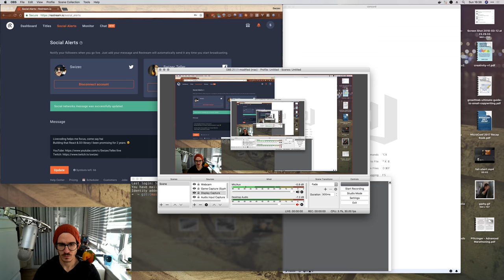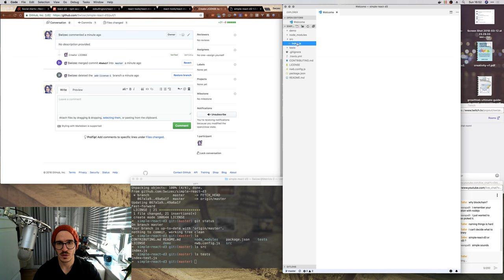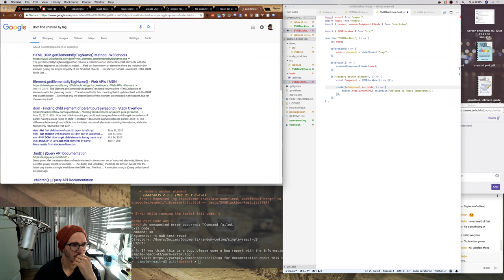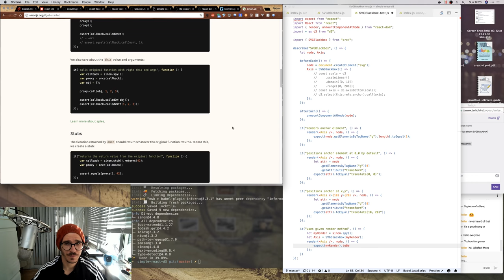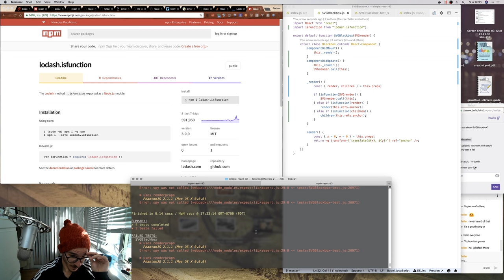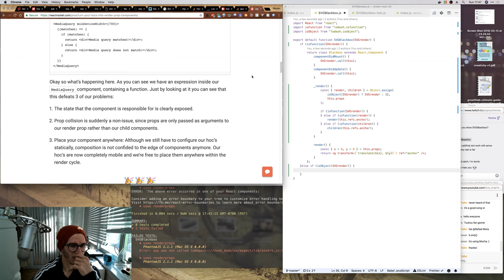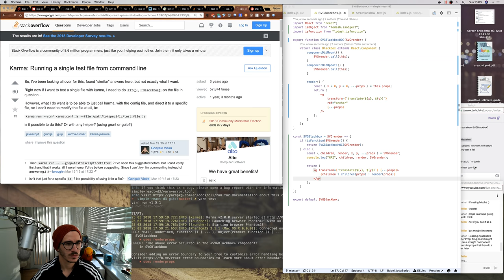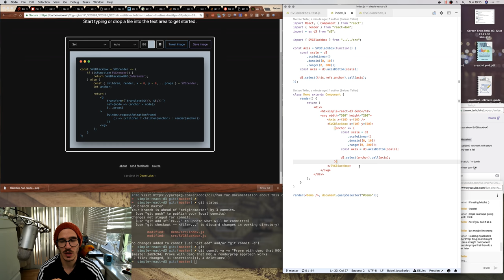Livecoding in 5K: That React & D3 library I been promising for 2 years